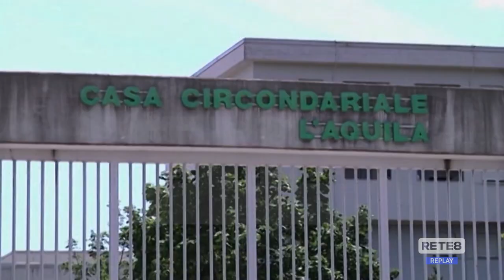L’Aquila - Incontro in carcere tra Messina Denaro e la figlia Lorenza